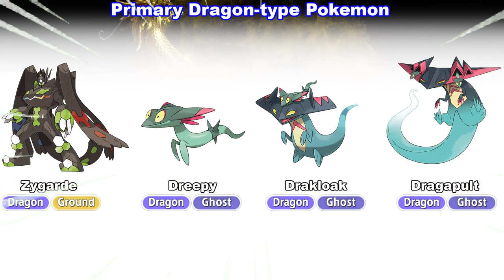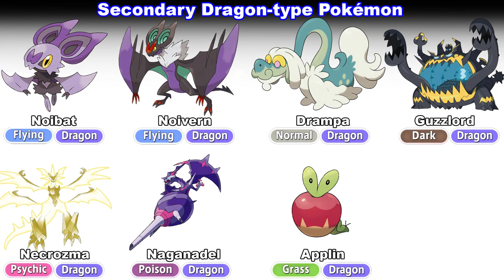How Many Dragon Type Pokemon Are There? Generation 1-8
Most Pokémon with the Dragon-type are usually reptilian in appearance, Other Dragon-type Pokémon are frequently hard to catch and train. The Dragon-type is often considered an ancestral type as many Legendary Dragon-type Pokémon are revered as deities.Dragon Pokémon are incredibly popular. They were the strongest Pokémon type until Fairy-Type arrived.